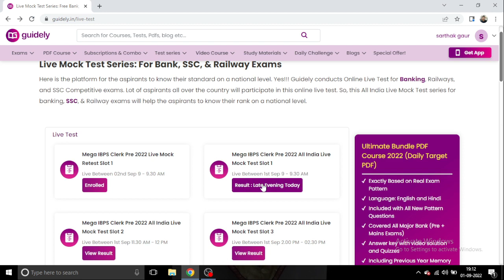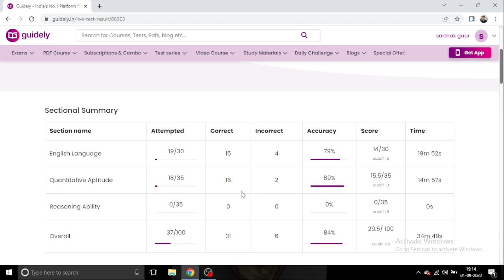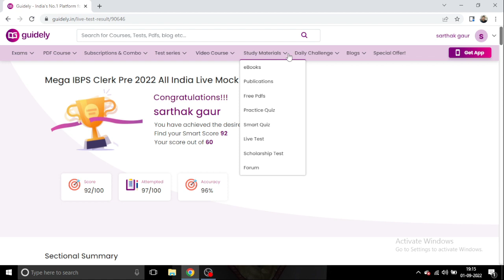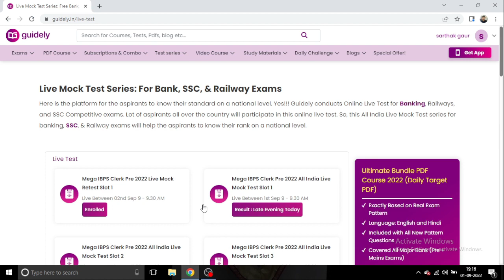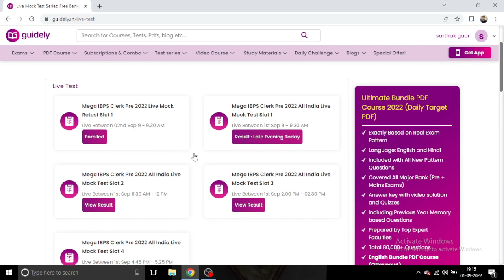💥💥GUIDELY' IBPS CLERK ALL INDIA LIVE MOCK (3 SHIFTS ) ATTEMPTED